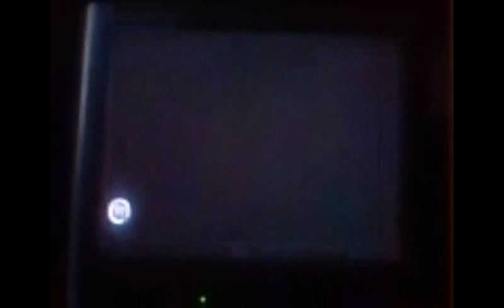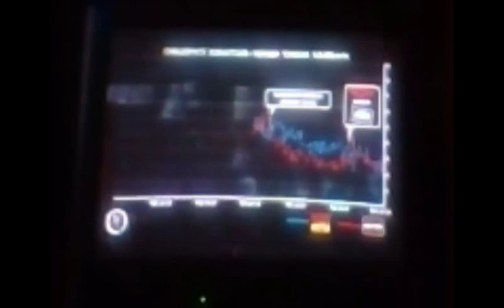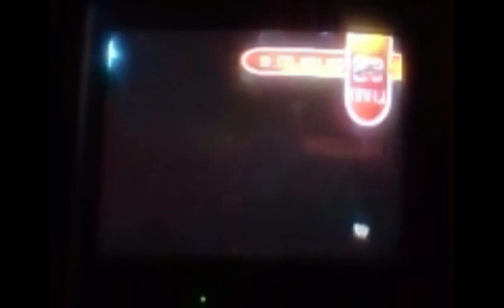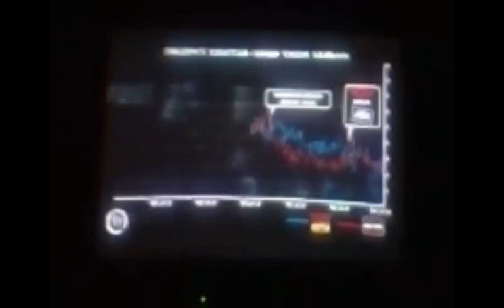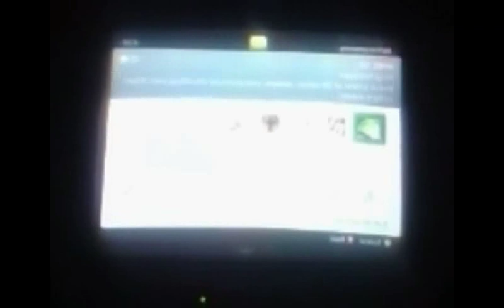WWE part 10 games of death